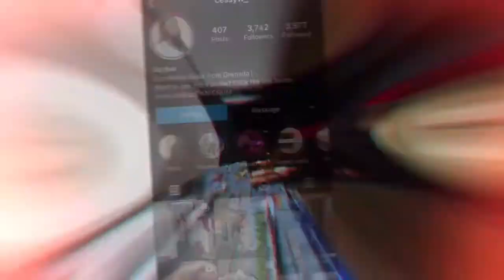VLOGMAS DAY 8: WATCH ME MAKE DINNER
HEY GUYS, welcome back to my channel, tonight I am cooking kind of lol, Andrews did most of the cooking but I brought my appetite and thats all that matters. we are literally still newly weds and were making the best out of life and corona virus. This year I lost my grandma and it was and is still hard for me to believe that she's gone. But the main thing is that she spoke to me and told  me how proud she was of me and my growth and fo that I thank her and continue doing YouTube. Because I think about quitting YouTube everyday.

Anyways back on topic, we made steak with rice and plain ole potato salad. So if you were wondering how to make potato salad Come on in. If you were wondering how to prepare steak come on in aswell.

Follow my business page @cessyproductions